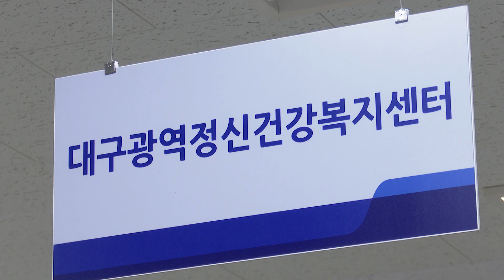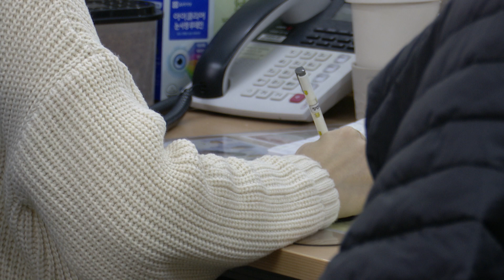[대구시(시장 권영진)]200213 대구시, 코로나19 불안증 심리상담 관련 자료 SK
대구시, 코로나19 불안증 심리상담 관련 자료 SK